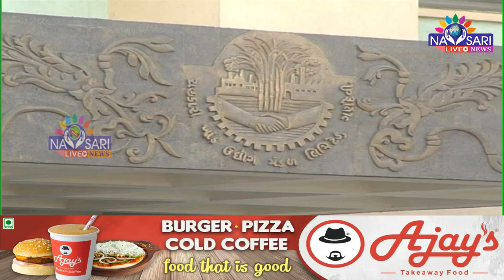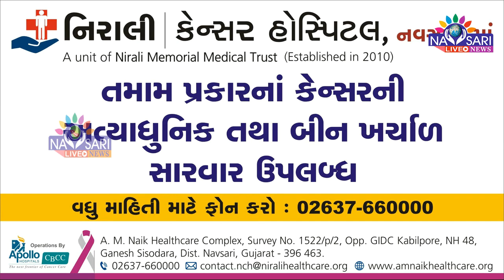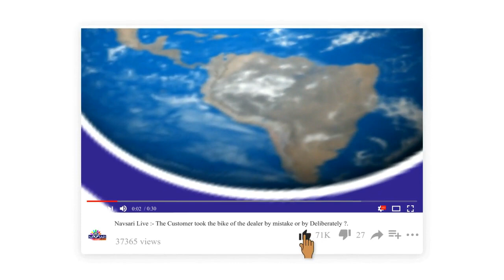Navsari Live :- Why Jayantibhai Patel, chairman of Gandevi Sugar Factory resigned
ગણદેવી સુગર ફેકટરીનાં ચેરમેન જયંતીભાઈ પટેલે કેમ આપ્યું અચાનક રાજીનામું